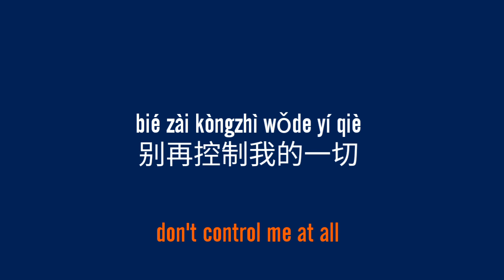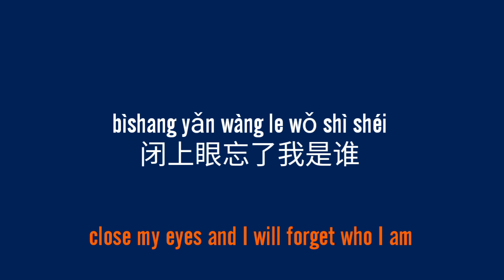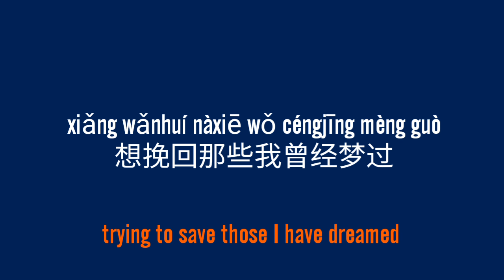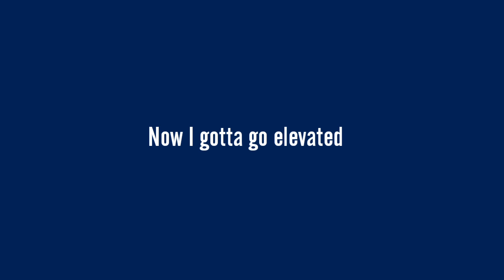林彦俊 LIN YANJUN - GET OUTTA MY HEAD (ENG|CH|PINYIN COLOR CODED LYRICS)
Download QQMUSIC App ✔
Follow Lin Yanjun and Banana Ent:
I will respectfully remove the video ASAP.
NO COPYRIGHTS STRIKES NEEDED.
📷meye.diz
🇫只是打给我_meyee